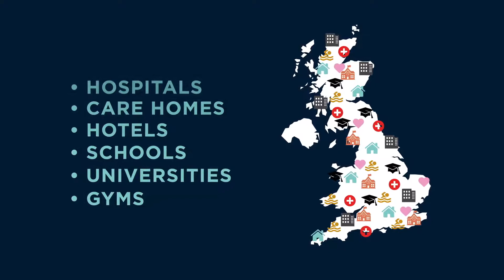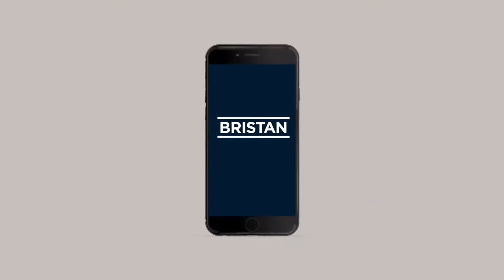Bristan Brand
No matter whether you want some item guidance, assistance from buyer professional services, or demand a spare component or support professional visit, talk to our team. If you need some items advice, or to request a spare part speak with our sales representative at 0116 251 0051. Every merchandise in our portfolio consists of a guarantee. All products are rigorously examined in Bristan's laboratory; all things are a part of a no-nonsense guarantee.